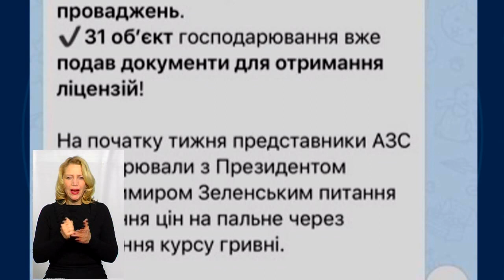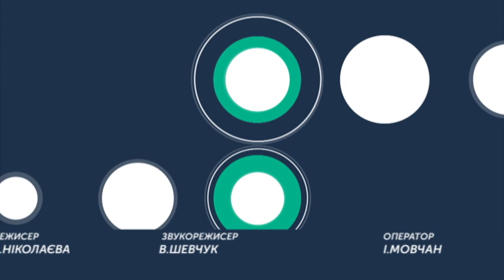ТЕМА ДНЯ 20 01 2020 ''Закриття нелегальних заправок''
Яку загрозу несуть нелегальні АЗС? Чому їх закривають?

Спікери: Олег Регелюк, начальник відділу протидії незаконному обігу підакцизних товарів оперативного управління ГУ ДФС у Хмельницькій області, підполковник податкової міліції

Руслан Васьковський, заступник начальника оперативного управління ГУ ДФС у Хмельницькій області, підполковник податкової міліції

Олена Кукурудза, заступник начальника управління – начальник відділу ліцензування роздрібної торгівлі алкогольними напоями, тютюновими виробами та пальним, адміністрування акцизного податку, контролю за обігом марок акцизного податку ГУ ДПС у Хмельницькій області